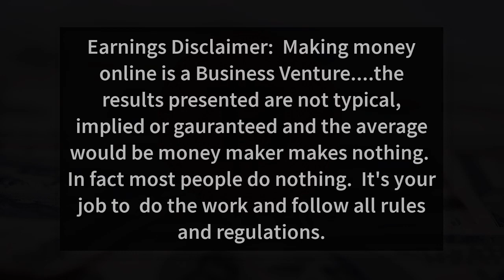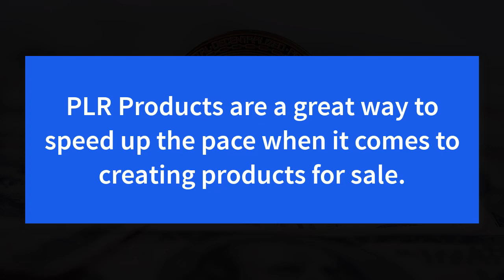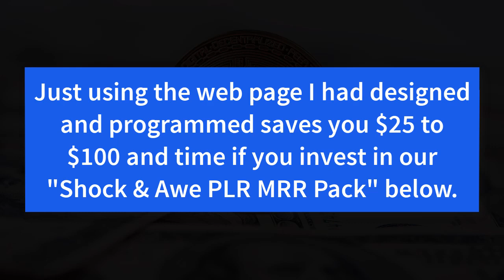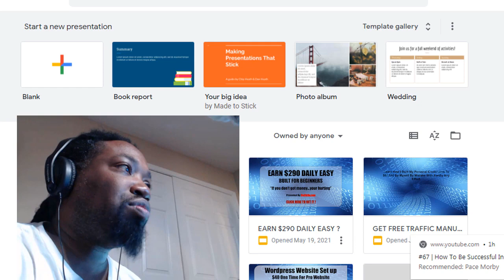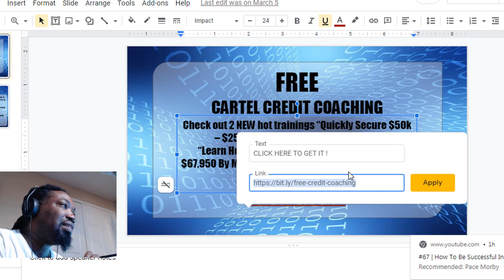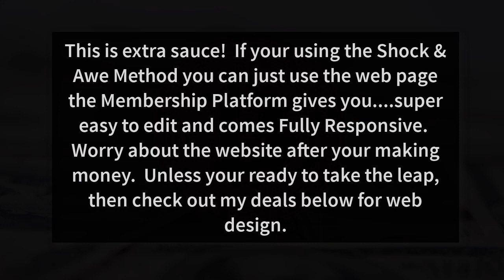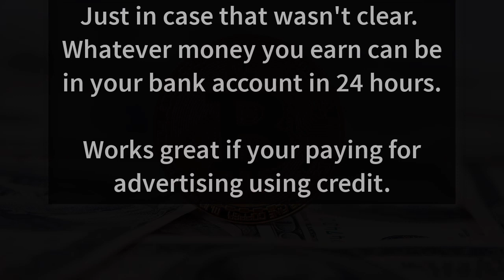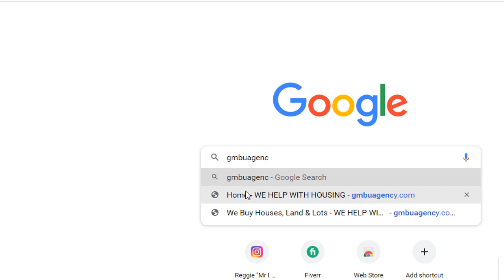How To Flip Your Money Or Credit Cards Fast $110 to $840 Monthly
In this video, I will show you how to flip your money or credit cards fast and make an extra $110 to $840 per month. I will cover the following topics:

What is flipping?
How to find deals
How to negotiate
How to sell
How to avoid scams
I will also share some tips and tricks to help you flip your money or credit cards successfully.

By the end of this video, you will have the skills and knowledge you need to start flipping and making extra money.

Here are some additional tips for flipping:

Do your research. Before you make any offers, it's important to do your research and understand the market value of the items you're interested in.
Be patient. It may take some time to find the right deals and make a profit.
Be prepared to walk away. If you're not happy with the price or terms, don't be afraid to walk away from a deal.
By following these tips, you can increase your chances of success with flipping.

Here are some additional words and phrases you can use in your video description to improve its SEO:

flipping
money flipping
credit card flipping
extra money
make money
how to make money
quick money
easy money
beginners

What is flipping?
How to negotiate
How to sell

flipping
money flipping
credit card flipping
extra money
make money
quick money
easy money
beginners